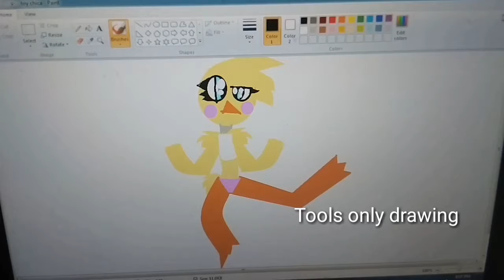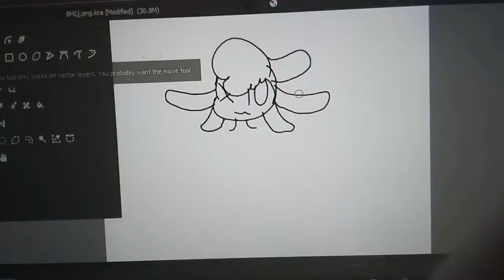Old computer art